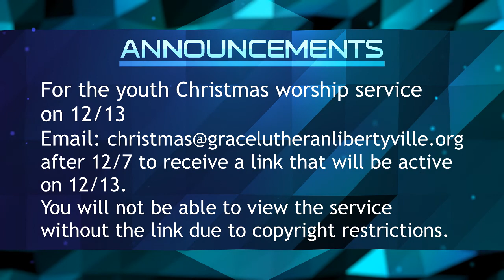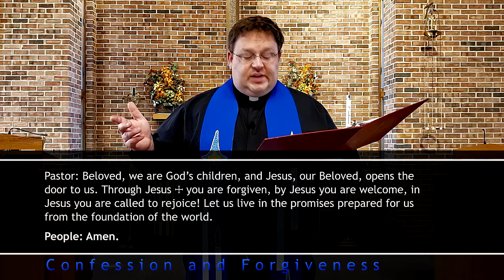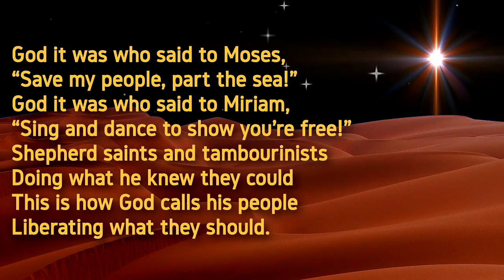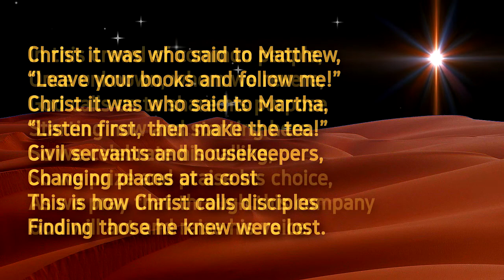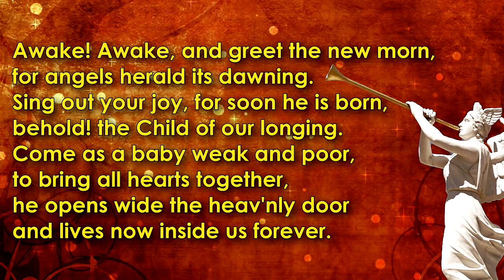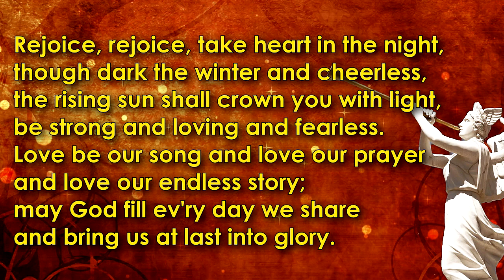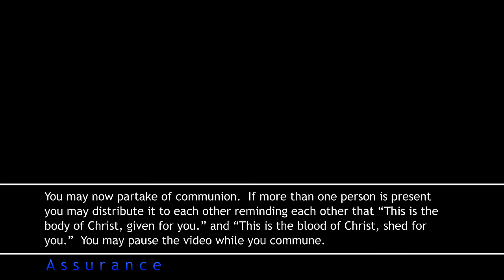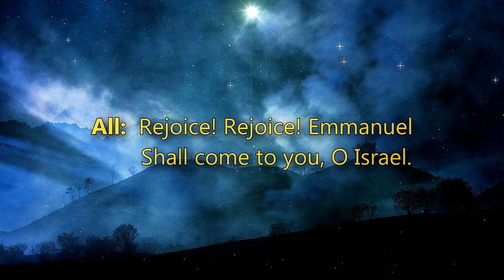Sunday November 29, 2020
First Sunday of Advent - Grace Lutheran Church